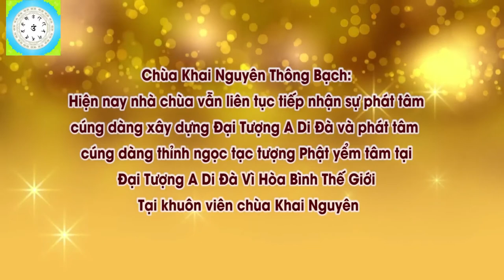Con Của Con Chơi Bời Lêu Lổng Không Chịu Học Con Phải Làm Thế Nào l Đ,Đ Thích Đạo Thịnh, Pháp Âm HD